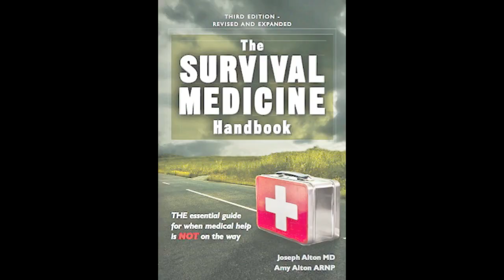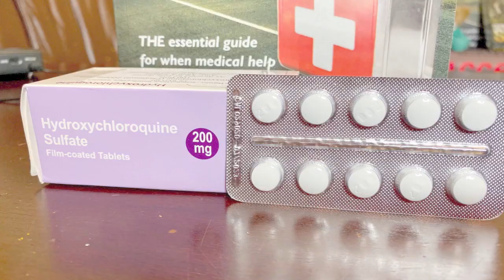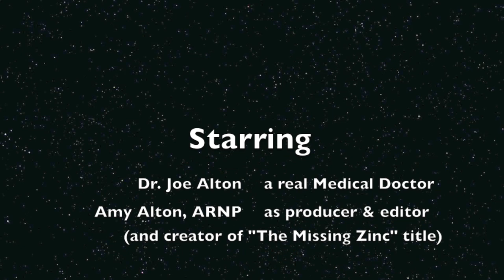The Missing Zinc: Recent Hydroxychloroquine Studies by Dr. Alton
Dr, Joseph Alton reviews a protocol used by a doctor in Brooklyn and what most research studies are doing differently. Dr. Alton discusses zinc, hydroxychloroquine, and azithromycin. Why are researchers seeing more side effects in these studies? How will we know if zinc is the missing link to successful trials? (Disclaimer: Information shared in our videos are for entertainment purposes only and are not meant to replace medical advice by your provider.) Please be safe and healthy everyone! Joseph Alton, Medical Doctor of